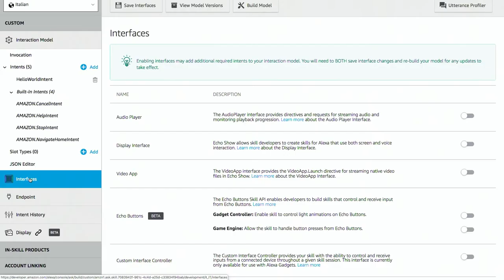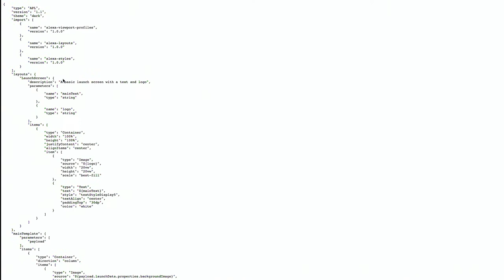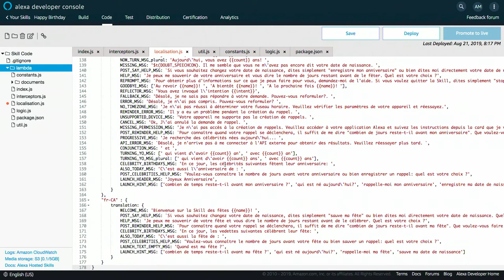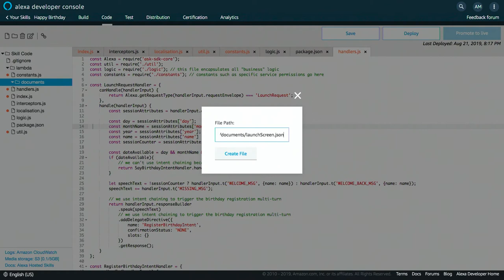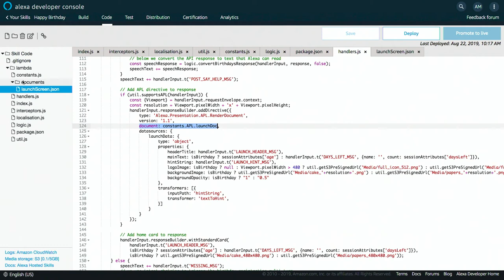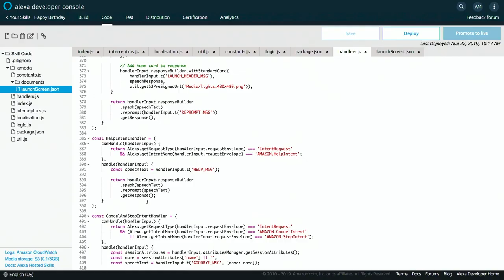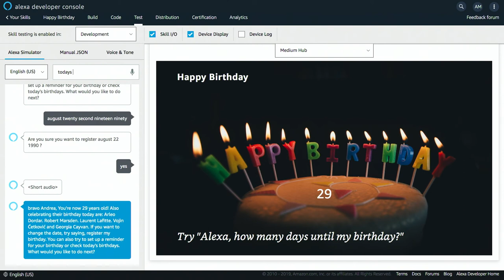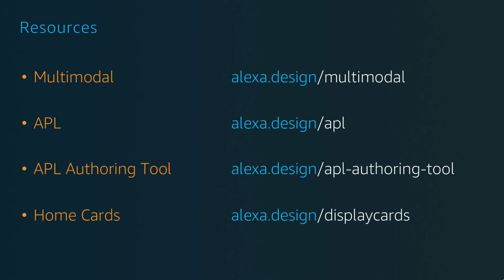Zero to Hero, Teil 8: Alexa Presentation Language (APL), Teil 1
Alexa-fähige Geräte mit Bildschirm erweitern das Nutzererlebnis mit grafischen Elementen, u. a. auf Geräten wie dem Echo Show, Fire TV und vielen weiteren Geräten mit Bildschirm. Die Alexa Presentation Language (APL) ermöglicht es Skill-Entwicklern grafische Elemente in ihrem Skill zu nutzen und so den Skill interessanter zu gestalten. Im ersten Teil zum Thema APL schauen wir uns die Grundlagen eines APL Dokuments an, im nächsten Video steigen wir weiter ins Thema ein.

Brauchen Sie Hilfe? Arbeiten Sie mit anderen Entwicklern und lassen Sie sich von Amazon-Experten in unserem Developer Forum Fragen beantworten

Für spezifische Unterstützung